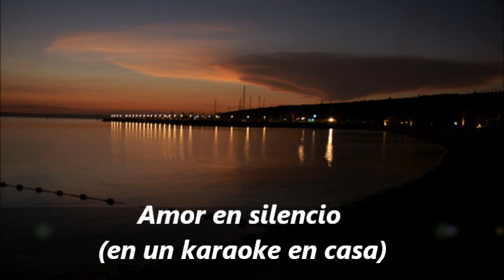AMOR EN SILENCIO canta Manuel Fabré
Hermosísima canción del género romántico donde habla del amor en silencio como una manera de Dios enseñarnos la verdad y ganar en la vida el amor con voluntad.